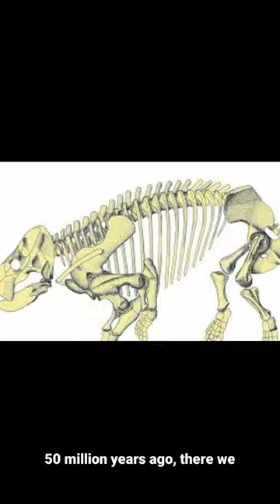facts about Asian and African elephants.